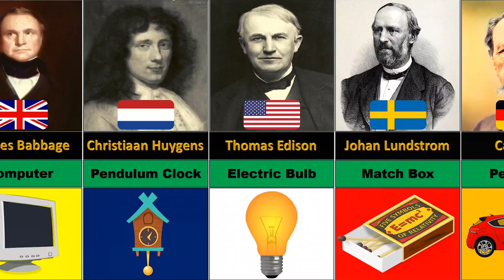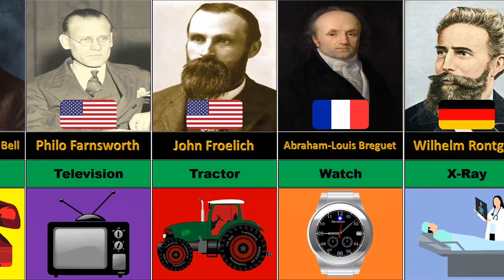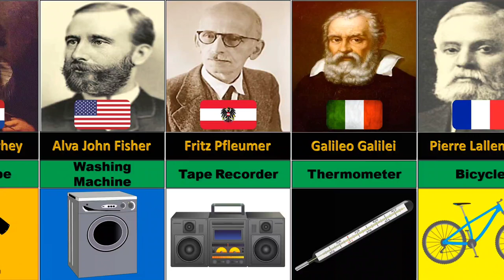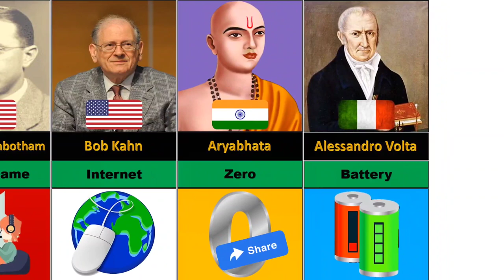Famous Inventions and Their Inventors (Part 1)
Famous Inventions and Their Inventors (Part 1)_#invensions

What are the most important invention?
Which is the No 1 invention in the world?
What are the top modern invention of world?
What is man's biggest invention?